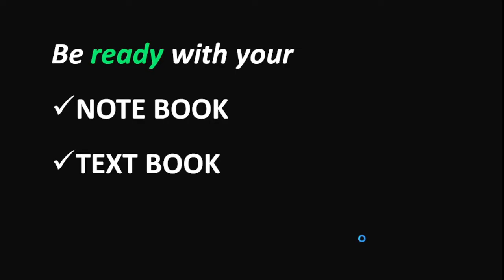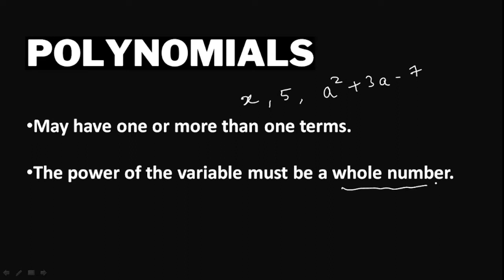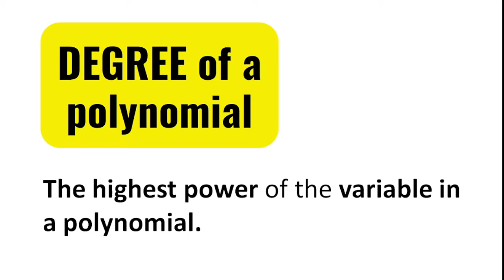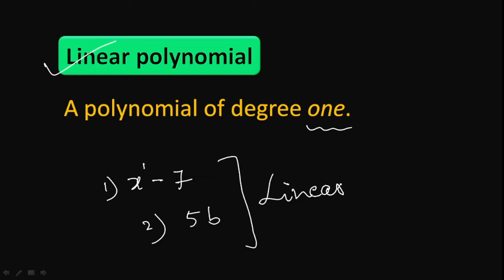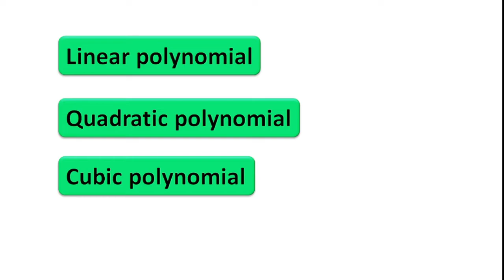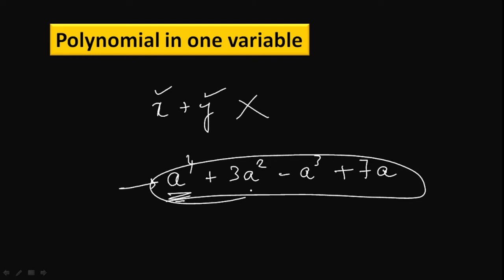9th Std Maths POLYNOMIALS NCERT EX 2.1 Solved (Explained in Kannada)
Hi students.
This is a video on 9th STD MATHS - Polynomials. (NCERT)

In this video I have explained concepts like degree of a polynomial, linear, quadratic and cubic polynomials.

I have solved EXERCISE 2.1.